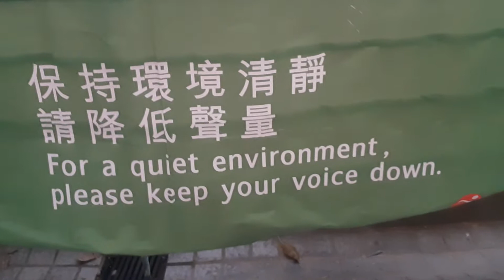EXPLORE HONGKONG: KENNEDY TOWN PARK